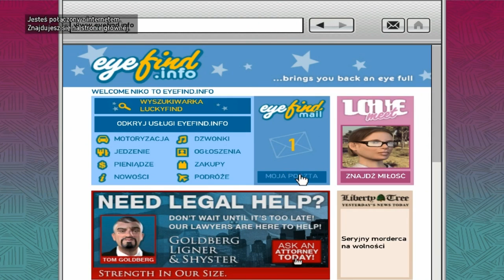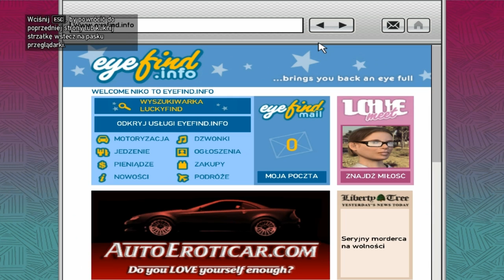Zagrajmy w GTA IV #9 Logowanie, Cień [Let`s Play]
Po raz pierwszy Nico pozna uroki internetu, a potem zabijemy konkurencję Badmana